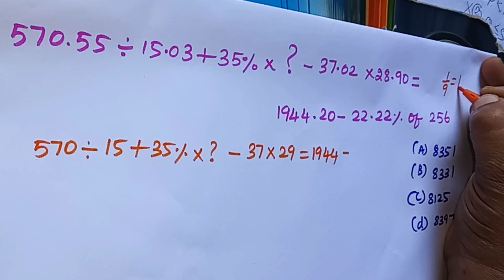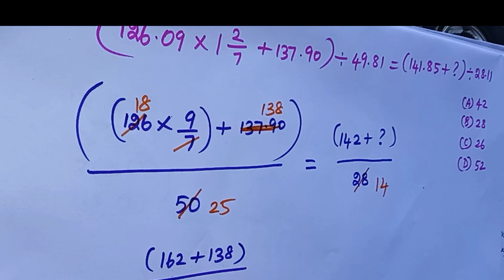SSC CGL MATHS || SIMPLIFICATION BEST TRICKS@thestudycornertamil